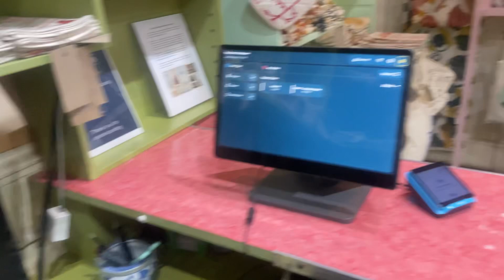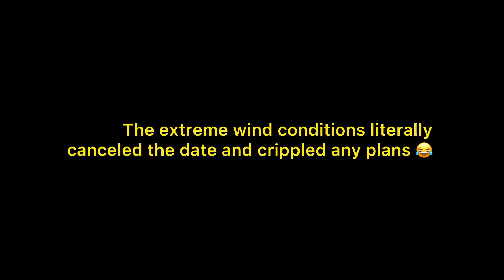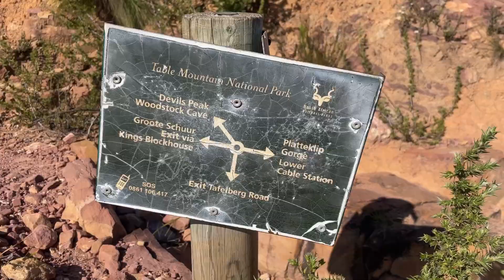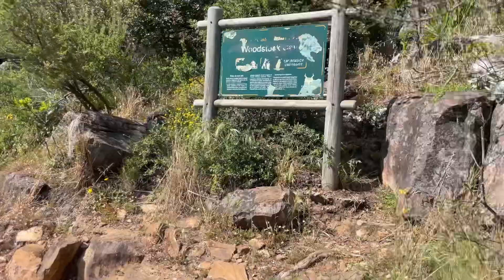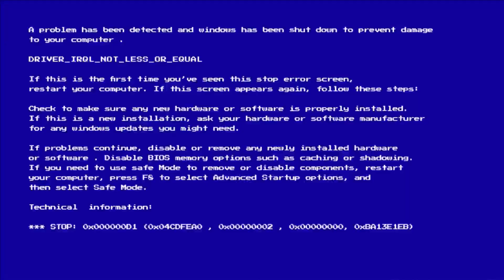BTN: Season 4 Episode 4 🧗🏽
Since last week I made a commitment that every Sunday will be committed to hiking and that’s exactly what’s going down. Part One of a two part adventure in the city that we love